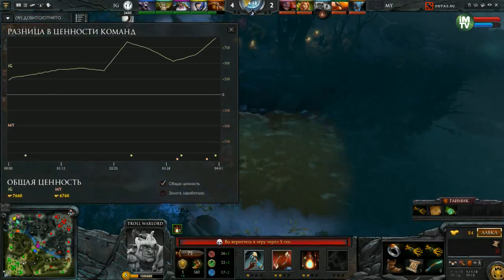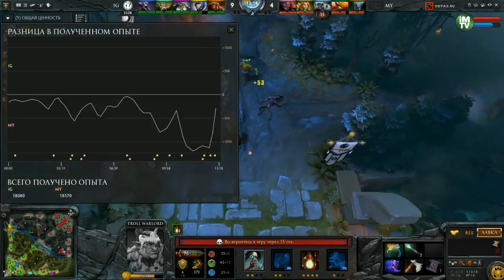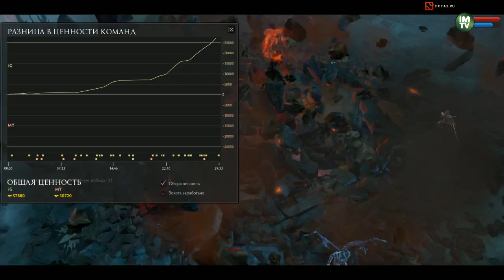IG vs MY, Starladder, Season 12, Game 1